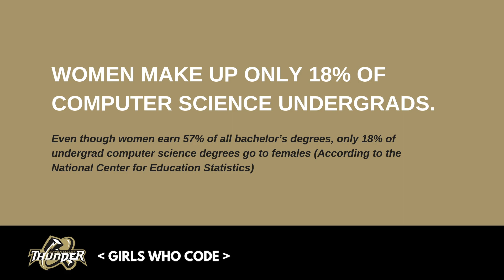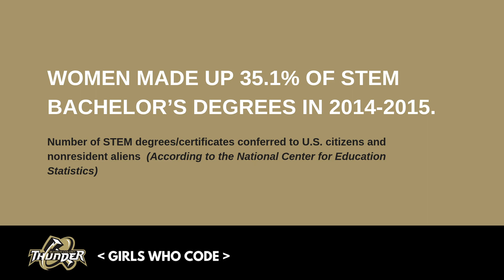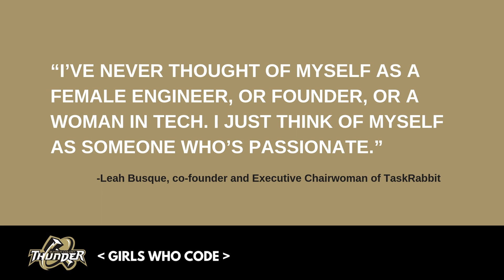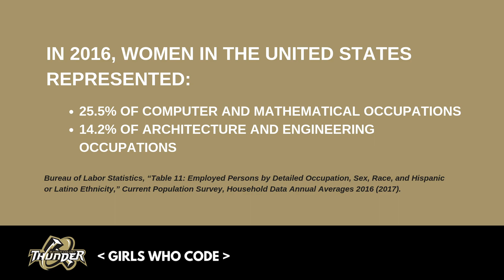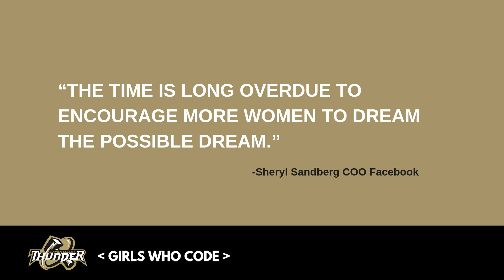Buhach Colony High School's Girls Who Code Club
MUHSD wanted to highlight Buhach Colony High School's Girls Who Code in support of Day of the Girl this month! Meet five outstanding young ladies who are determined to break barriers and pursue careers in STEM. They give personal insight to their motivations and passions, while giving some encouraging advice to their younger peers. The video also highlights how MUHSD's CTE courses have helped them get exposed to careers in STEM.